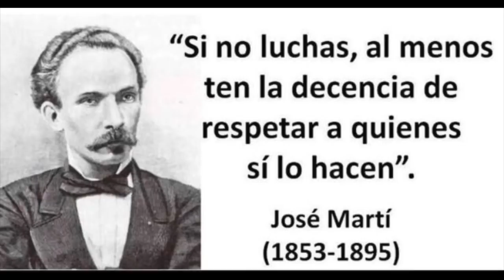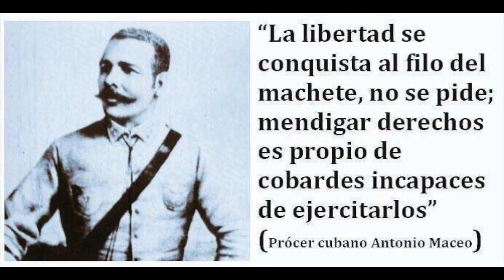🇨🇺Encapuchado ( las Mentiras)🇨🇺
Las Mentiras
CUBA TE AMO